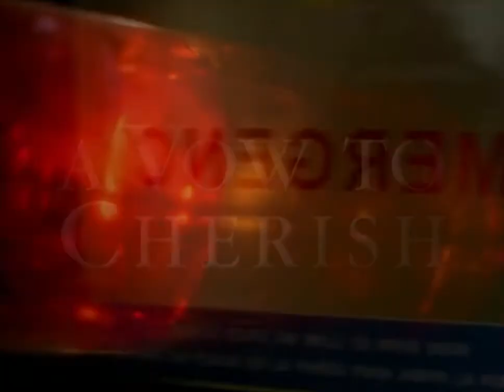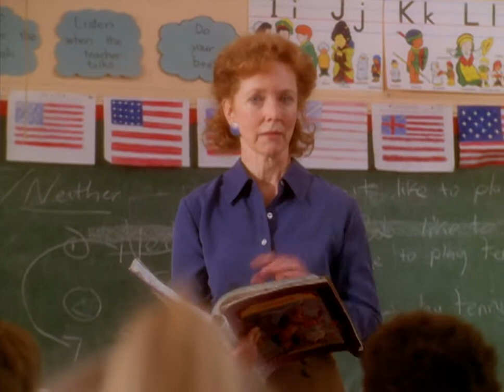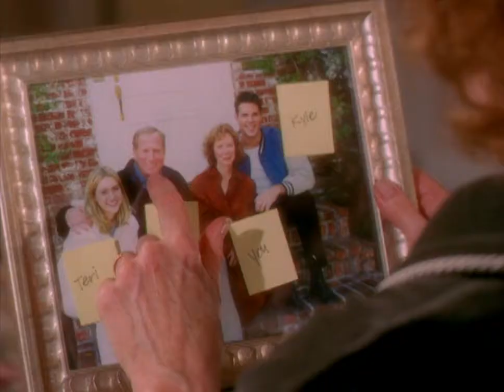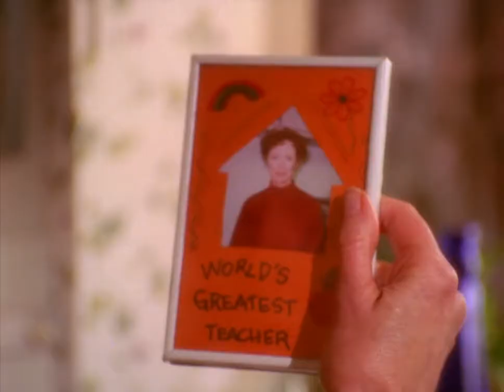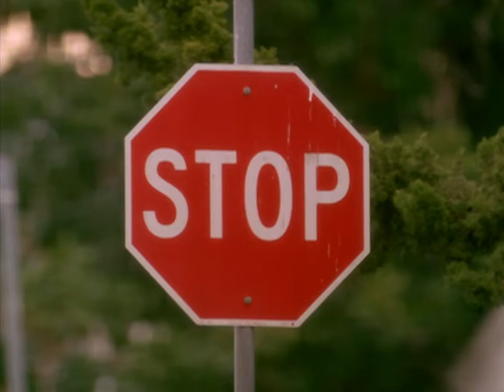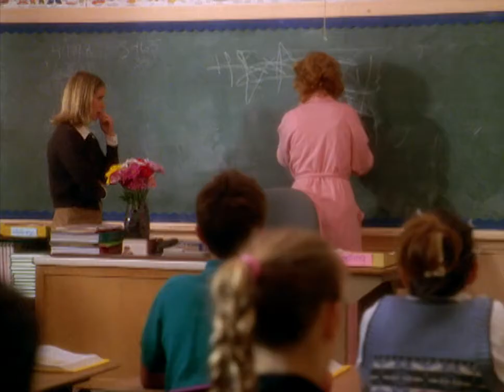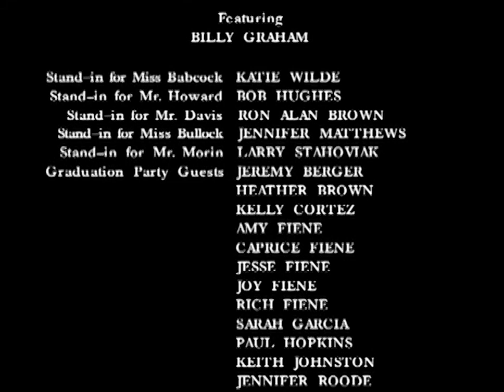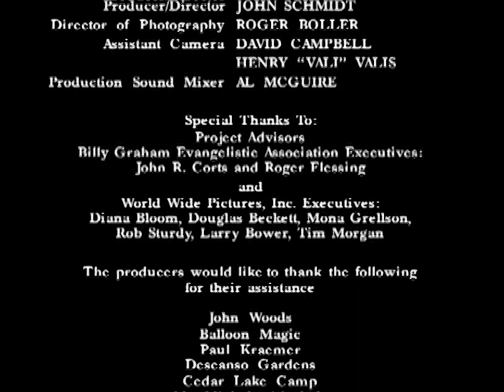A Vow To Cherish (1999)